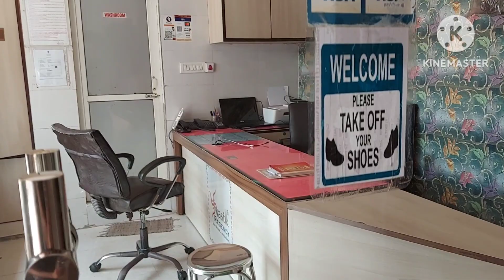পুরীর Swastik Hotel এ থাকতে পারেন | Puri Hotel booking | Isa Ke Karname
Swastik Hotel , 752/3  , Renuka Lane

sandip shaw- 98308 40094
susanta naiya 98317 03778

Puri আমাদের সবার প্রিয় Travel Destination. অনেকেই Puri প্রথমবার যাচ্ছেন, আবার অনেকে বহুবার গেছেন. Puri সবচেয়ে বড় আকর্ষণ Jagannath Mandir আর Sea Beach. থাকার জন্য Low Budget থেকে Luxury Hotel ও পাওয়া যায় | Puri Hotel Price সবসময় এক থাকেনা | এই ভিডিওটা Puri Hotel Booking এ সাহায্য করতে পারে | এই Travel Vlog এ Puri Hotel Booking এর নাম্বার পাবেন | Puri Lodge, Sea facing Hotels in Puri এগুলো অনেকেই খোঁজেন | Puri Hotel Price বিভিন্ন সময় বিভিন্ন রকম হয় | কোন কোন হোটেলের ভাড়া 700/- , শুরু করে হাজারের ওপরে হয় |
এই ভিডিওতে হোটেলের নাম Swasti hotel

People also asked about:
Puri tour plan in 4 days
Puri travel package
Puri tour budget
Puri tour
Puri trip 2022
Puri 2022
Swargadwarmarket
Swargadwar
Puriswargadwar
Puri
Puri tour guide
Puri tour
Howrah to puri special train
Puri swargadwar sea beach
puri beach
puri tour guide
Sea facing hotels in puri
Puri hotel
Puri sea facing hotel price
Puri hotels sea facing rooms
Hotels in puri sea beach facing
Puri hotel price
Hotel sonali puri
Puri best hotel near sea beach
Puri hotel near swargadwar sea beach
Puri sea beach hotel
Puri market for shopping
puri swargadwar beach
puri cloth market
puri shopping items
handicraft shop in puri
Shopping in puri
Shopping in puri market
Puri beach market
Puri beach market at night
Puri sea beach night market
Orissa saree
Orissa saree style
Night puri
Swargadwar bazar
Puri beach night
Puri night
Puri market
Puri saree
Orissa
Saree shopping in puri
Market in puri
Orissa handloom
Katki
Puri beach food
Puri street food
Puri market after lockdown
পুরী মার্কেট
পুরী বীচ মার্কেট
স্বর্গদ্বারের সামনে মার্কেট
পুরীর বিখ্যাত গজা
পুরী সি ফুড
পুরী সমুদ্র সৈকত
Pani puri street food
Street food pani puri
Street food

Puri travel package
Puri tour budget
Puri tour
Puri trip 2022
Puri 2022
Swargadwarmarket
Swargadwar
Puriswargadwar
Puri
Puri tour guide
Puri tour
puri beach
puri tour guide
Puri hotel
Puri hotel price
Hotel sonali puri
puri swargadwar beach
puri cloth market
puri shopping items
Shopping in puri
Puri beach market
Orissa saree
Orissa saree style
Night puri
Swargadwar bazar
Puri beach night
Puri night
Puri market
Puri saree
Orissa
Market in puri
Orissa handloom
Katki
Puri beach food
Puri street food
পুরী মার্কেট
পুরী বীচ মার্কেট
স্বর্গদ্বারের সামনে মার্কেট
পুরীর বিখ্যাত গজা
পুরী সি ফুড
পুরী সমুদ্র সৈকত